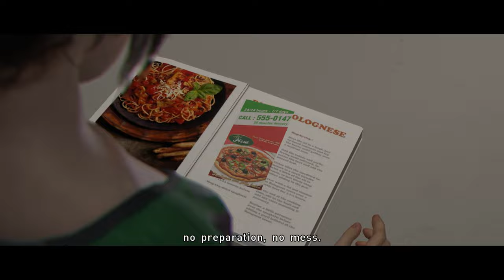THE DINNER // Beyond Two Souls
ABOUT THIS GAME: Live the life of Jodie Holmes, a young woman who possesses supernatural powers through her psychic link to an invisible entity. Experience the most striking moments of Jodie's life as your actions and decisions determine her fate. As she traverses the globe, Jodie will face incredible challenges against a backdrop of emotionally-charged events never before seen in a video game.